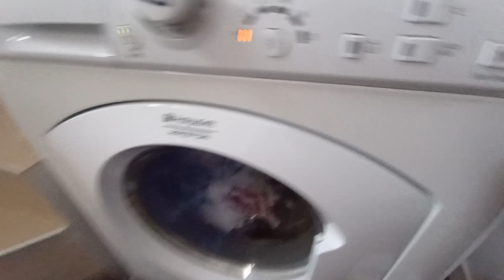How to add clothes to Hotpoint Washer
Hope I helped you!